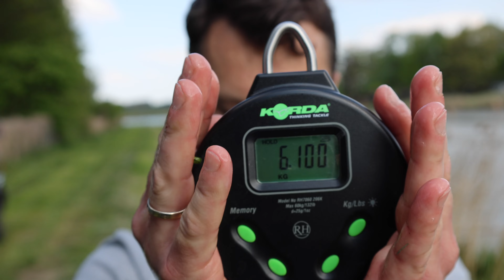SPOTKANIE PO LATACH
Witajcie szybki majowy wypadzik na spontanie...